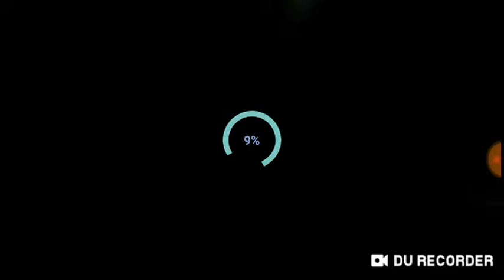Incredible Jack Game. 23/02/2019. 12:00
Incredible Jack Game. 23/02/2019. 12:00.